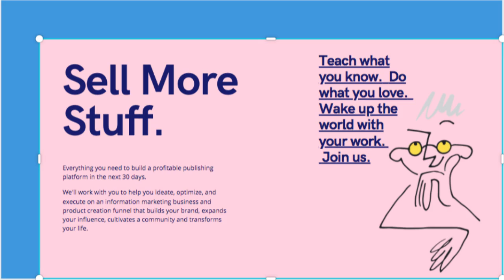Teach What You Know. Do What You Love. Wake Up the World with Your Work. Join Us.